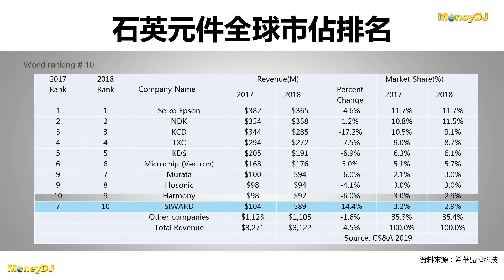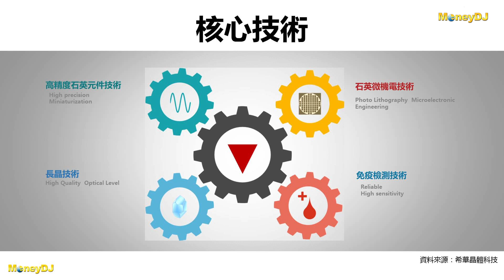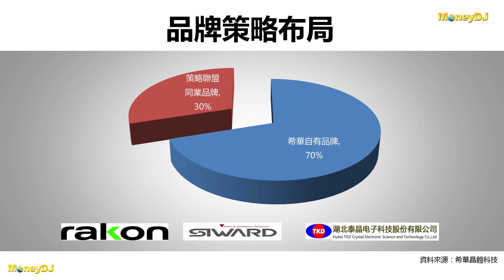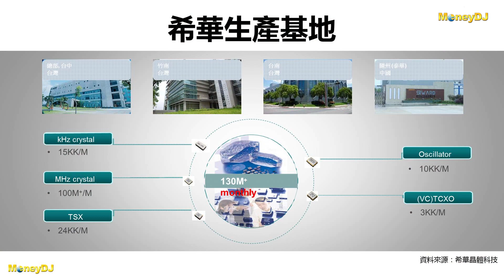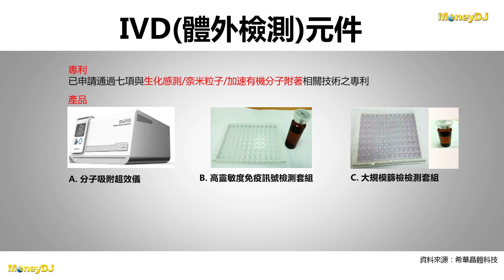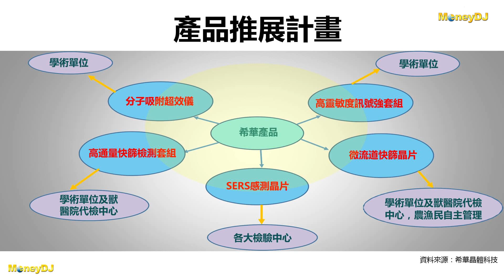【MoneyDJ財經新聞】石英產業競爭激烈 希華走自己的路